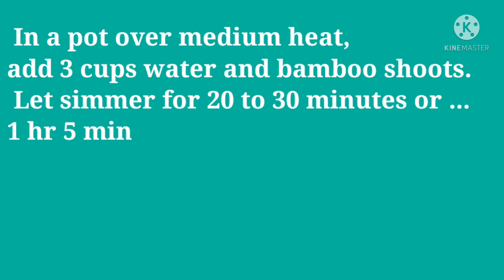GINATAANG LABONG OR BAMBOO SHOOT